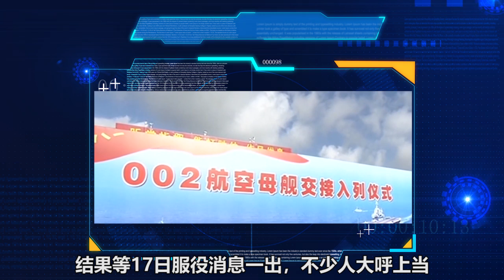中国官方爆料新航母，“山东舰”与“辽宁舰”区别有多大？网友评论：真的没想到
伴随着中国迎来“双航母”时代，新服役的“山东舰”航母也成为了大家关注的焦点，虽然早前网上就流传着很多关于它的资料，但是官方却一直避而不谈。如今，“山东舰”在海南三亚举行服役仪式，官方也终于向外透露了它的一些情况，与之前网上流传的有多大区别呢？ 我們的影片會遵循公平、尊重的原則，確保不會包含任何仇恨言論的元素。